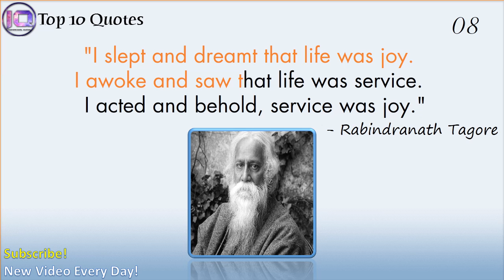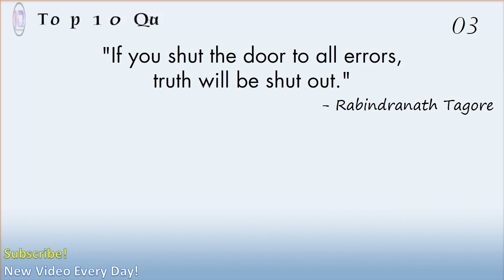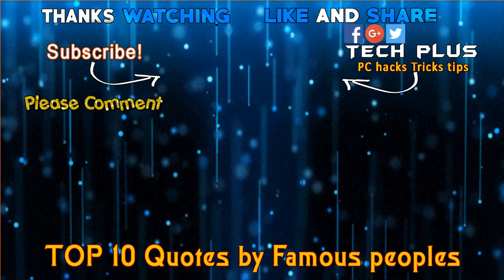Top 10 Rabindranath Tagore Quotes | Inspirational Qutoes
Rabindranath Tagore famous and rare quotes. Share inspirational quotes by Rabindranath Tagore and quotations about heart and joy.
A Bengali poet, novelist and painter best known for being the first non-European to be awarded the Nobel Prize for Literature in 1913.
Rabindranath Tagore quotes, rabindranath tagore quotes on death,
rabindranath tagore education quotes, Top 10 Rabindranath Tagore Motivational quotes